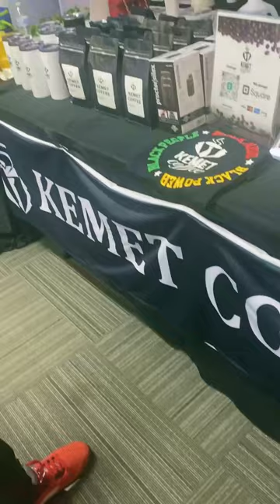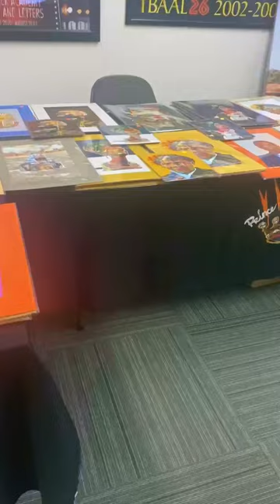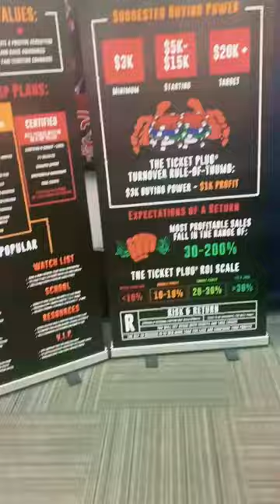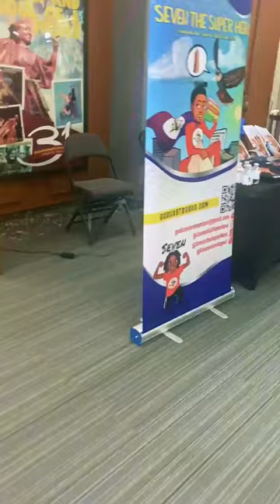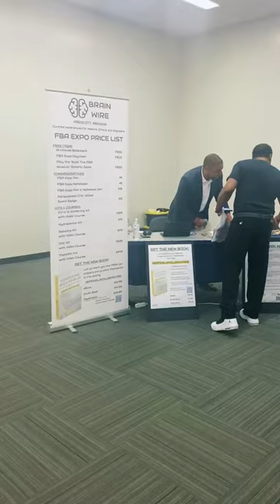FBA EXPO PT. 1